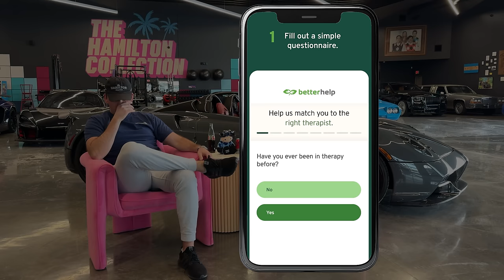I’m Selling ANOTHER Hypercar…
Steve Hamilton: @Steve.Hamilton1 (Owner)
Tommy Gauthier: @TommyG.THC (Collection Manager)
Natalia Kaczor: @Nat.THC (Brand Director)
Aidan Faber: @Aidan.THC (Videographer)